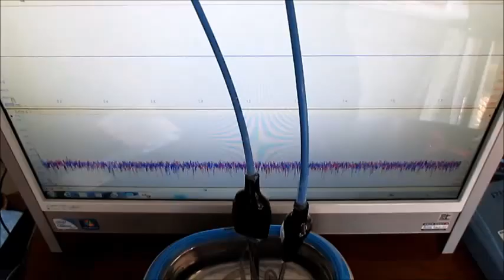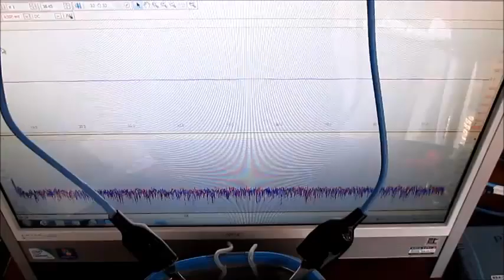超音波発振計測解析システム Ultrasonic oscillation measurement analysis system